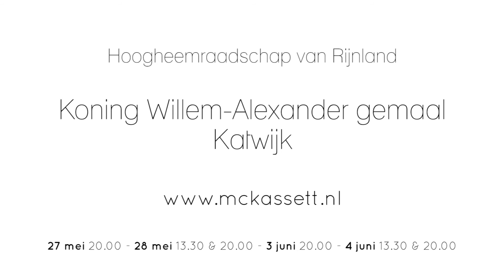teaser STRANDT - mc KASSETT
muziektheatervoorstelling STRANDT

27 mei 20.00
28 mei 13.30 & 20.00
3 juni 20.00
4 juni 13.30 & 20.00

Koning Willem-Alexander gemaal, Katwijk
Hoogheemraadschap van Rijnland

tekst en spel: Frank Siera | spel en muziek: Oukje den Hollander | muziek: Marijn Korff de Gidts | eindregie: Ellen Goemans | productie: Selma Hanzon